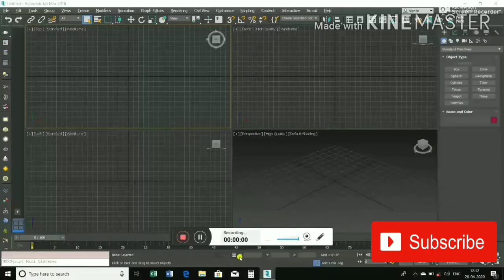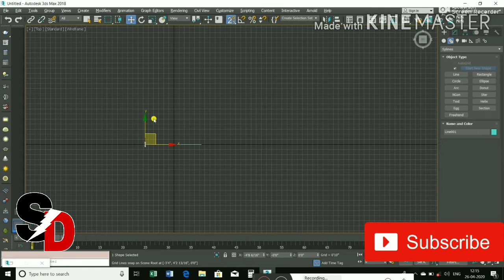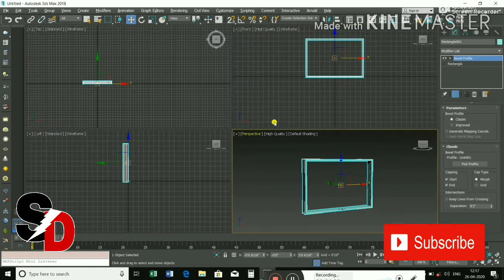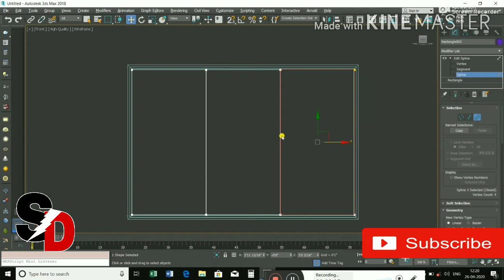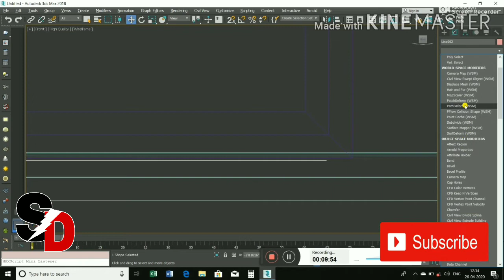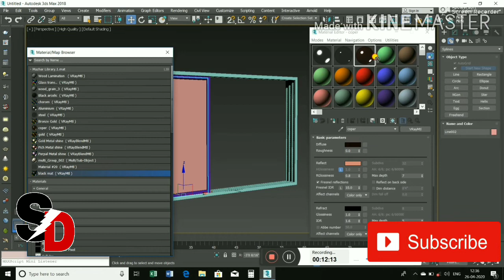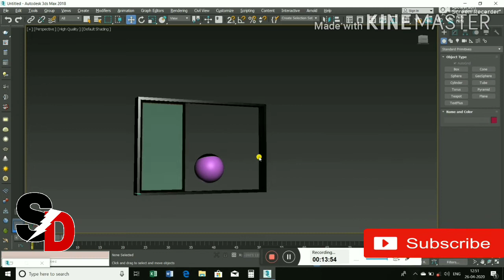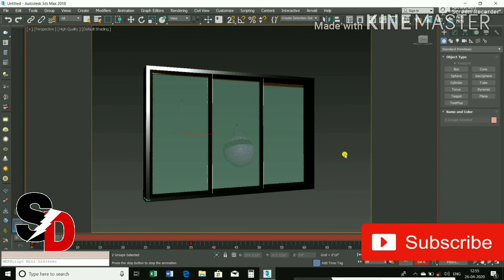Sliding window by bowel profile & Animation record in 3ds max tutorial-Hindi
Hello,
This tutorial.. sliding window than bovel profile with animation record ..
And , more tutorial in 3ds max .
Next notification ke liya
Any work design related..& more 3 d model..

This, tutorial
And , more tutorial in 3ds max.  How to make  good tutorial in hindi.. हिंदी मे
sawaliyadesigner slidingwindowanimationrecord-hindi

Any work design related..& more 3 d model , interior & exterior etc.
in hindi...